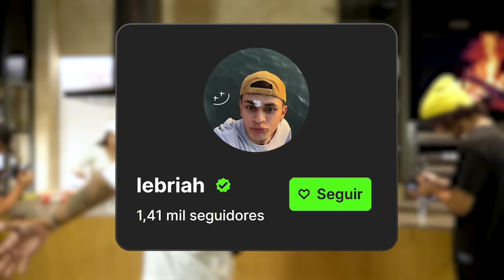BATALLA DE COMIDAS DE TIKTOK EN PAREJAS VS ANDY | 2 VS 2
Cocinamos recetas de Tiktok con Andy, su novia, la chica de mi cita a ciegas y yo para ver quien es mas experto cocinando, la pareja que gane tiene que invitar al otro al mejor restaurante de su ciudad

by lebriah